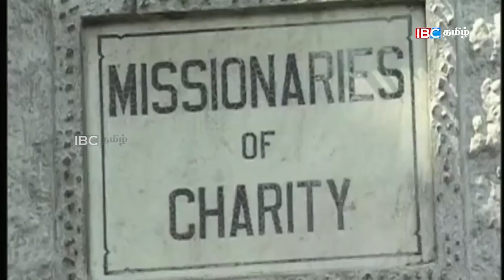மூன்றாம் உலக போர் நிகழ்ந்துவிடுமோ என்ற அச்சம் நிலவி கொண்டு தான் இருக்கிறது! History of Mother Teresa